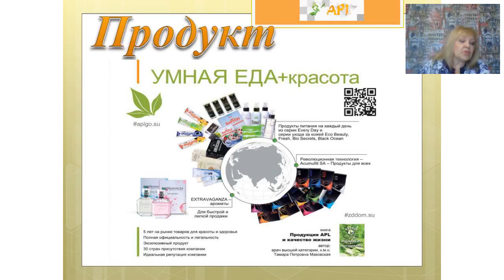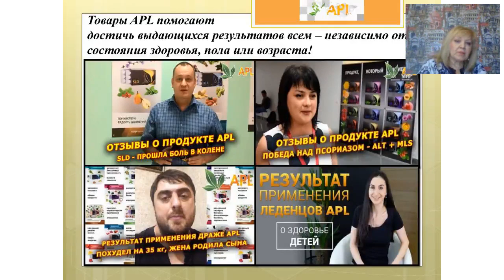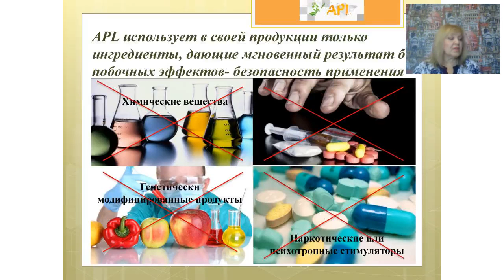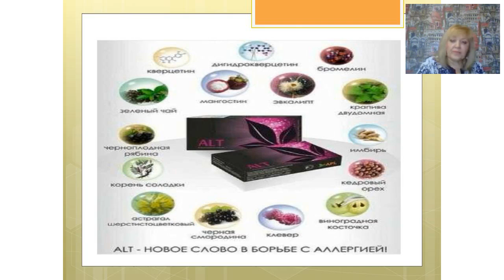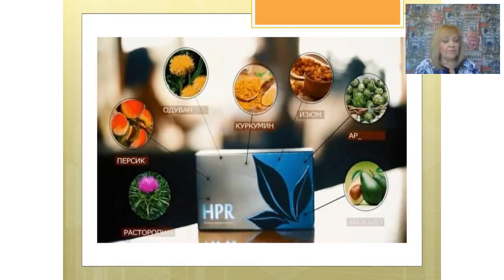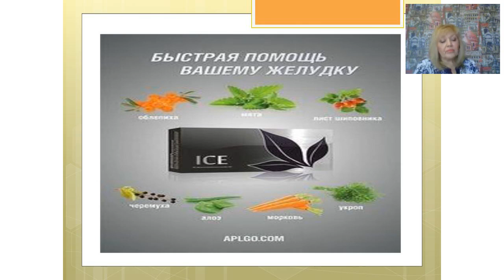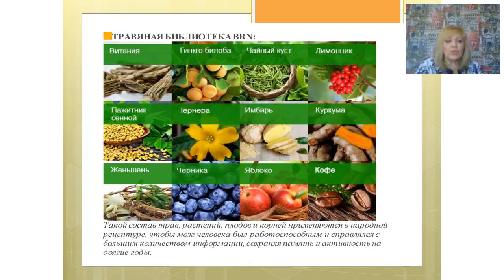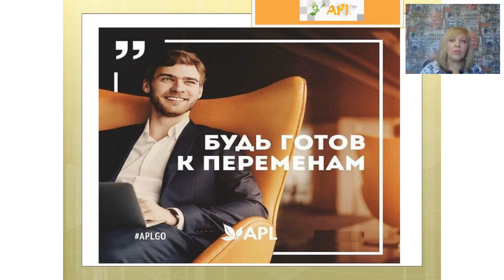APL GO Лидия Тохмахова Марафон Успеха 20 ноября 2018